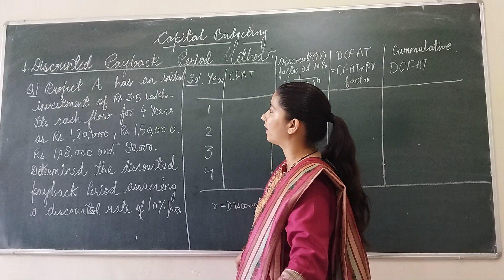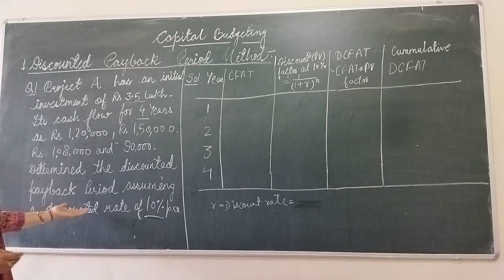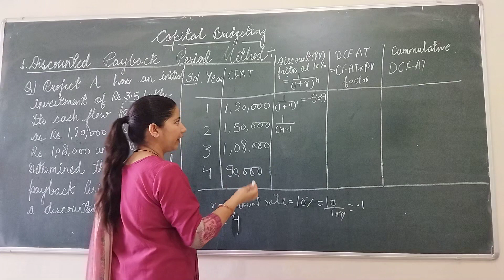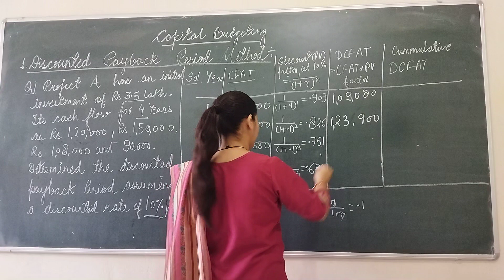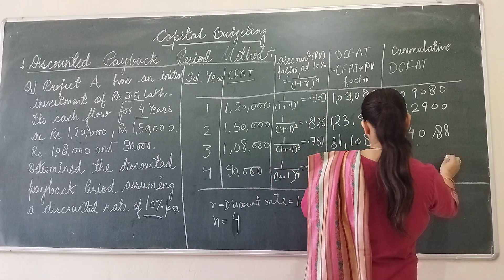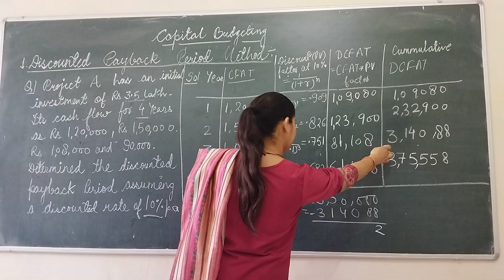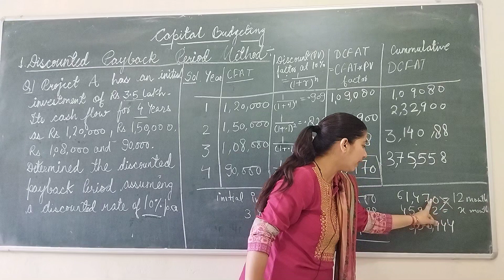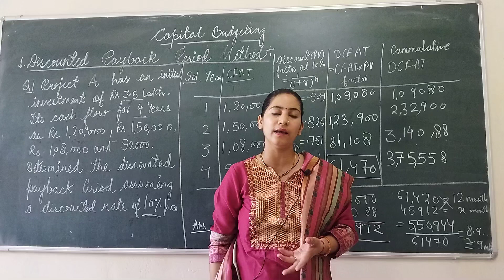Discounted payback period method|Capital budgeting|operation research|in hindi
question of discounted payback period method.